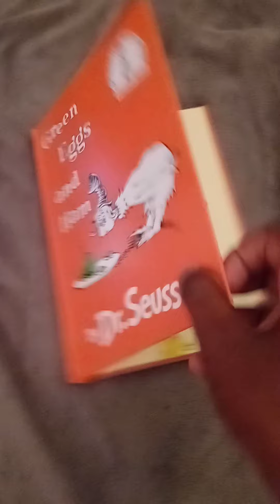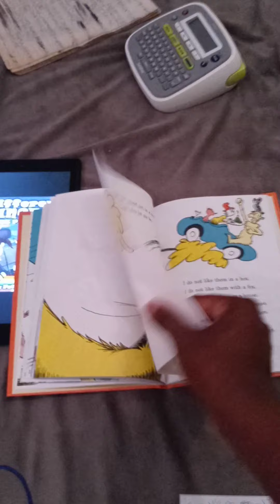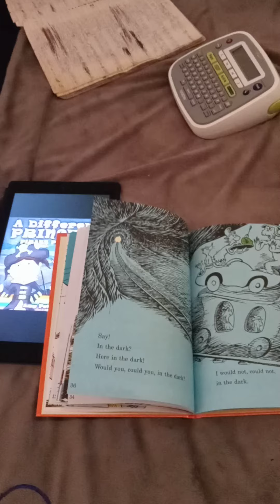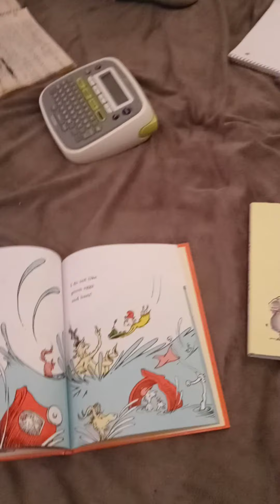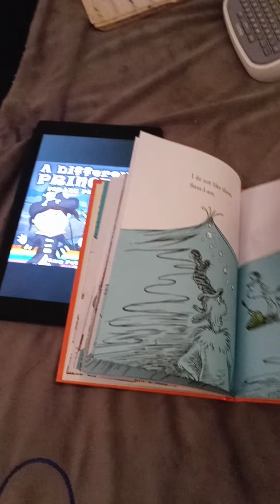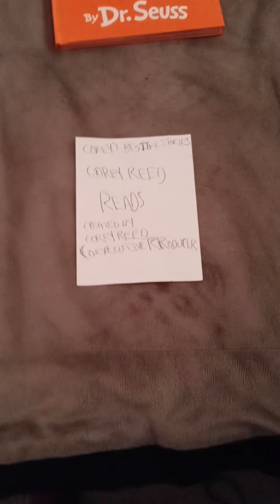Corey's Bedtime Stories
READ BY COREY REED/ STILL TO COME ON THE 2ND SEASON OF COREY'S BEDTIME STORIES WISH AND A RECAP FOR THE TONIGHT SHOW THAT'S NEXT